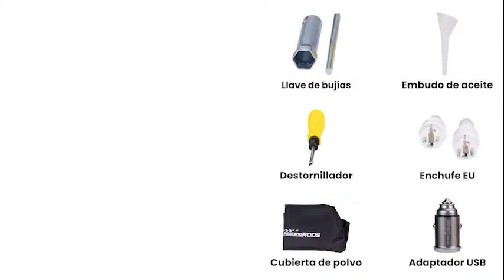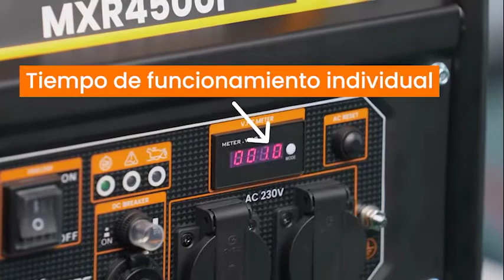MXR4500i Start Up ES